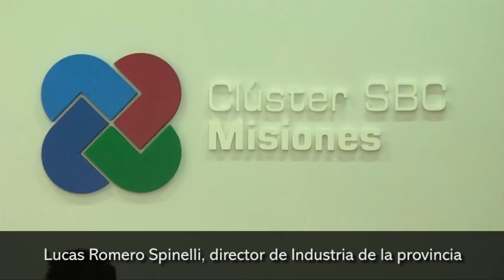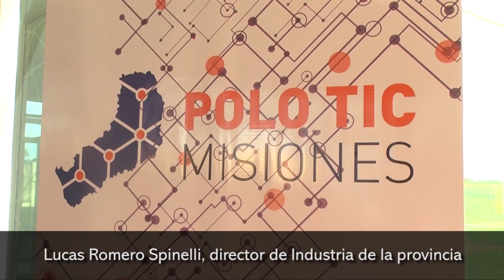Lucas Romero Spinelli, director de Industria de la provincia